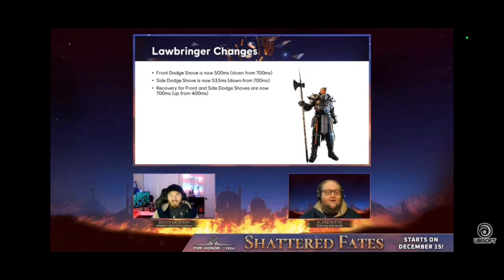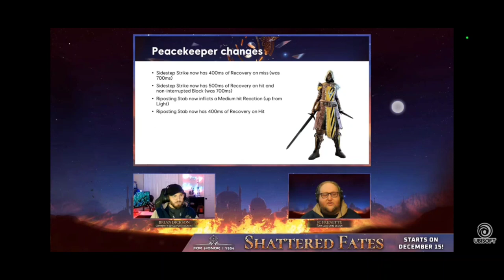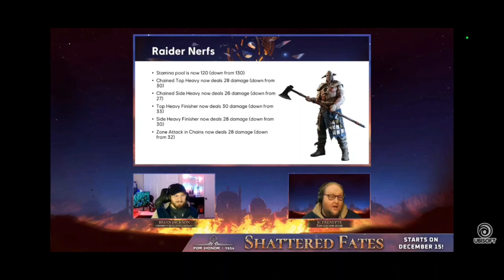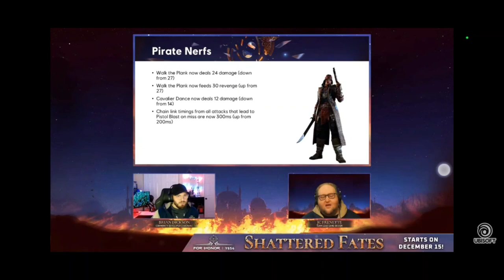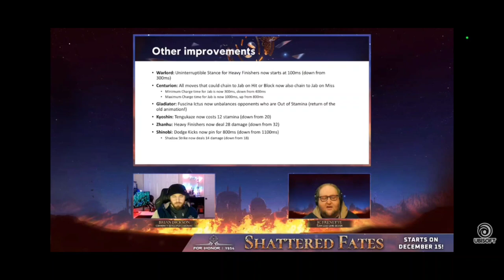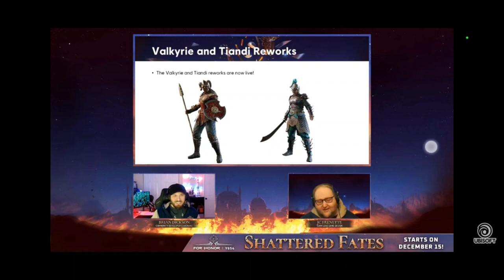my reaction to that information (For Honor)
Yo, I do content here on games that I play. expect some for honor right now but maybe that will change in the future.

What is For Honor
For Honor is an action-fighting game set during a medieval/fantasy setting. After a great cataclysm, four of the fiercest warrior factions in history clash in an epic battle for survival. Players can play as characters from the different factions which are, the Knight, Viking, Samurai or Wu Lin faction.

There is a single-player campaign and multiple multiplayer game modes available. Dominion, Brawls, Duels, Ranked Duels, Skirmish, Elimination, Tribute and Breach.